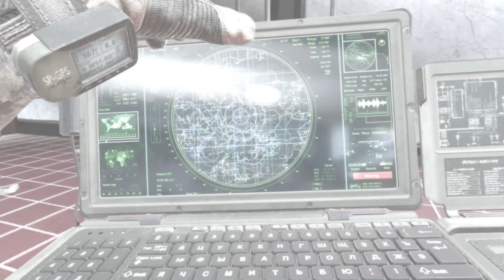Call of Duty: Modern Warfare 2 Remastered｜Wolverines!｜No Hud IMMERSIVE [ 4K UHD ] Action Gameplay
🎮 Call of Duty: Modern Warfare 2 Remastered｜Wolverines!｜No Hud IMMERSIVE [ 4K UHD ] Action Gameplay | [Ancient Gamer] 🎮

🔥 Welcome to the heart-pounding world of Call of Duty: Modern Warfare 2 Remastered! Get ready to experience the adrenaline rush of the legendary "Team Player" mission, where every decision impacts the battle. Join us as we fight through chaotic war zones, showcasing the unmatched intensity that made Modern Warfare 2 a classic. Whether you're a die-hard fan or new to the series, this remastered experience will take your breath away.

📢 In this [Call of Duty: Modern Warfare 2 Remastered] gameplay video, you'll witness:
Explosive Combat and Tactical Gameplay
Critical Mission Objectives that Shape the Story